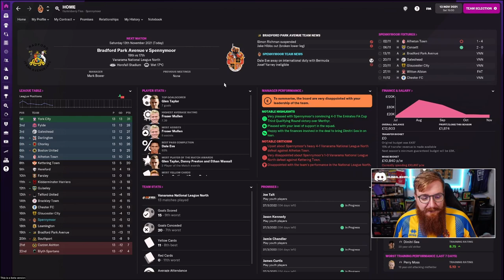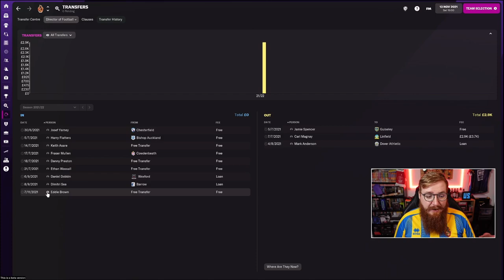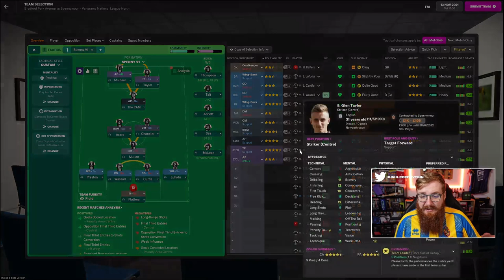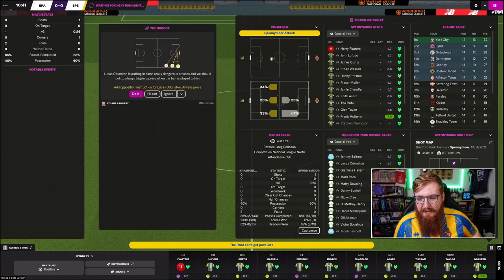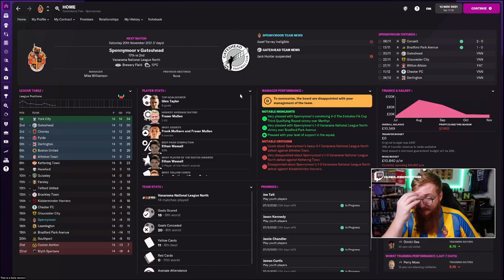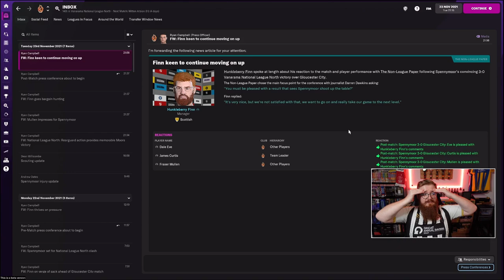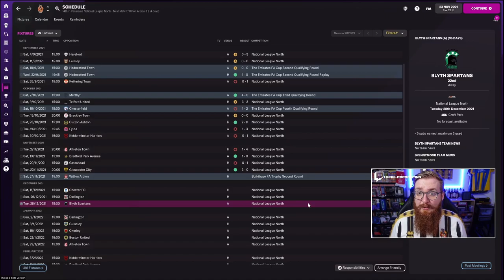SPENNY | # 3 | Spennymoor Town FC | FM22 | Football Manager 2022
The board are NOT happy. Can we turn it around or is this the beginning of the end?

This series will be across YouTube AND Twitch, 7am Sunday morning over and episodes released through the week.

Feel free to drop feedback below! Or find me in my discord at the following link (Building a nice FM community there)

●ROMBE4T - Disco Freak [Bass Rebels Release]